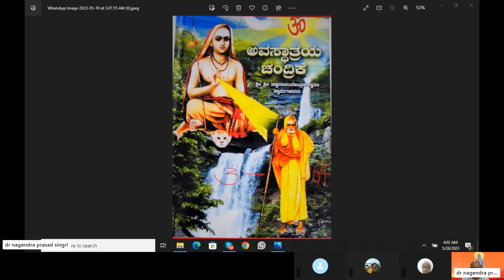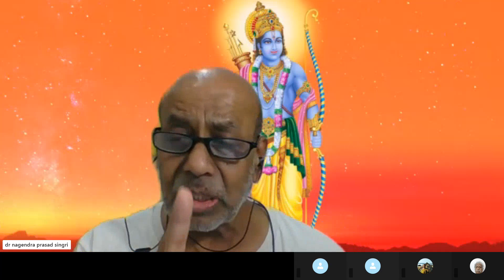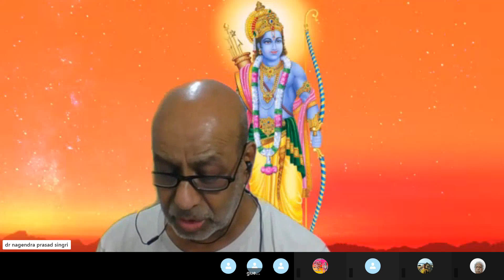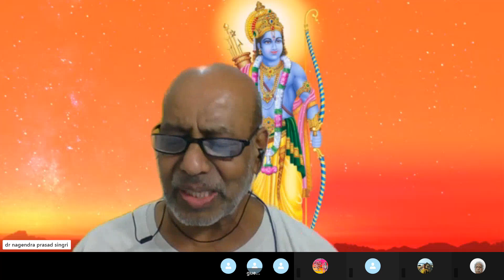Episode 10, Avastatraya Chandrike, Chaptar 48, Mandukya, Deep Sleep State-1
Chaptar 48
Mandukya, Deep Sleep State-1